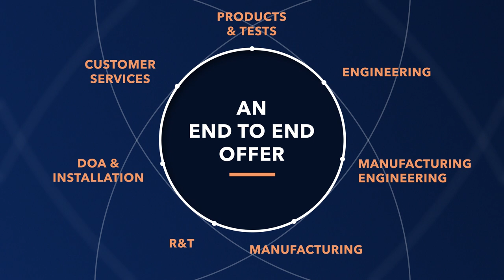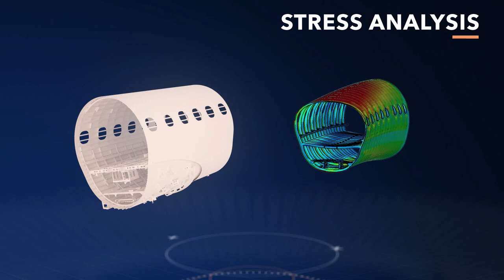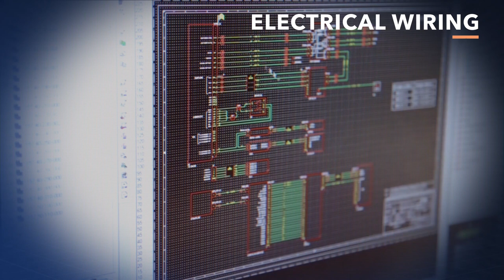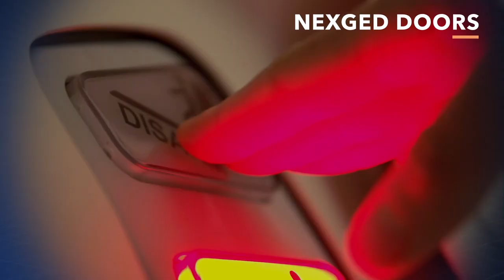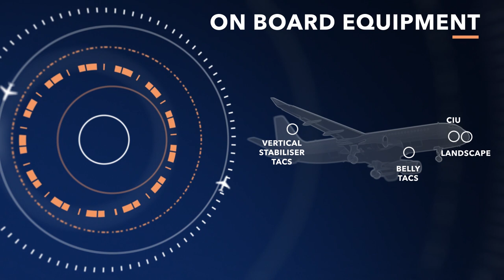Achieving excellence with Latecoere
With 100 years of experience in the aeronautics industry, Latecoere is a leader in the field of aerostructures and interconnection systems. A major player in the aeronautics industry, the Group stands out for its ability to innovate. Drawing on its unique and world-recognised expertise, Latecoere works across the entire value chain. Design, manufacturing, assembly, installation and MRO: Latecoere aims for excellence and performance across the board.